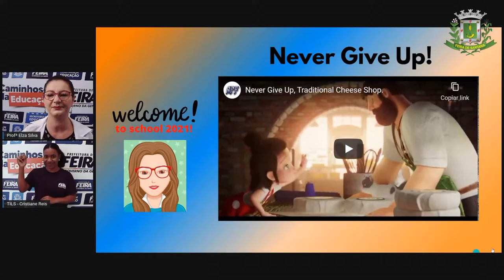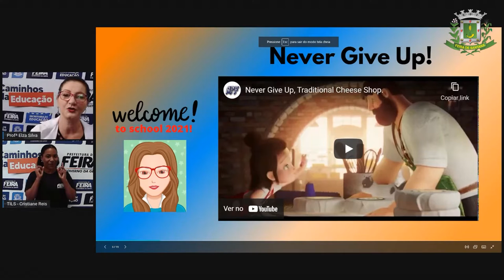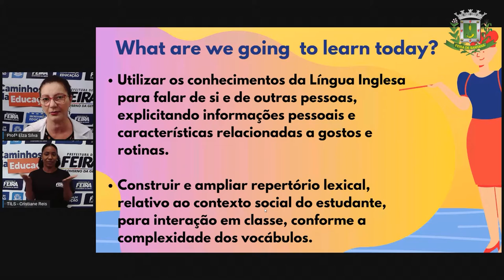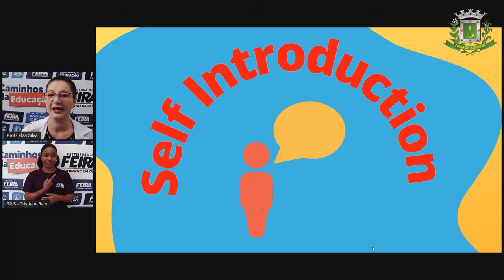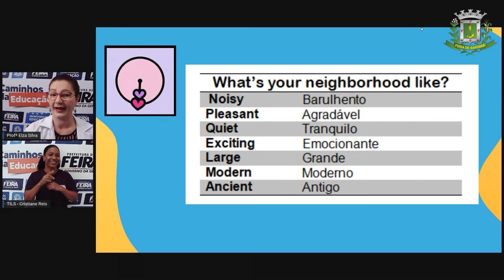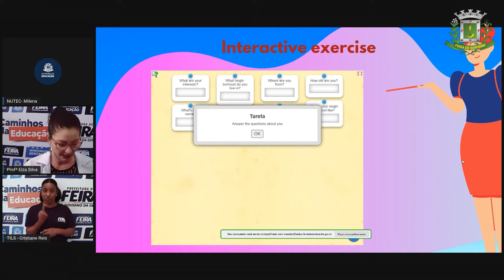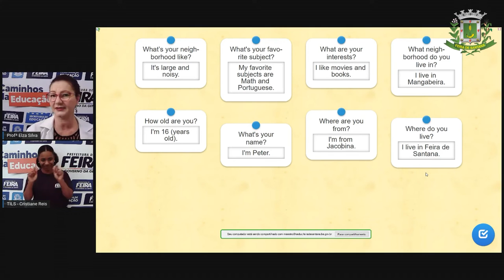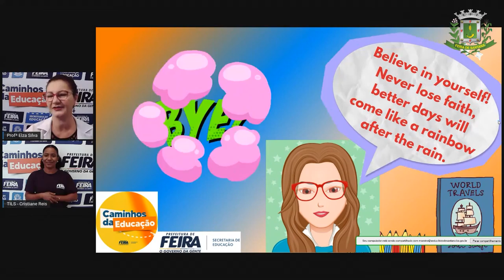7ºANO AULA Inaugural Profª Elza Silva Lingua Inglesa WELCOME, 2021!